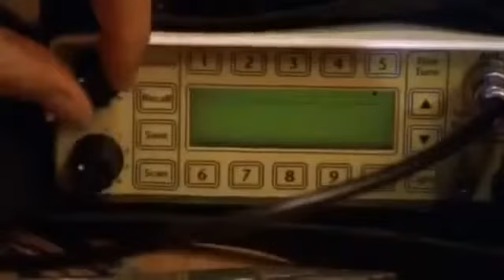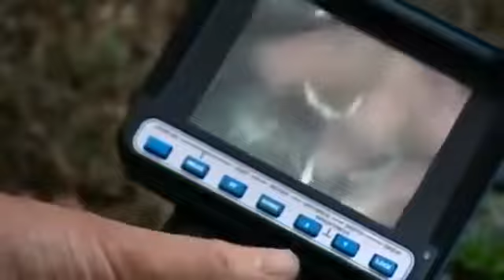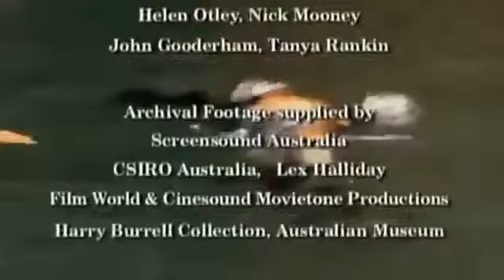Platypus: The World's Strangest Animal [Nature Documentary]